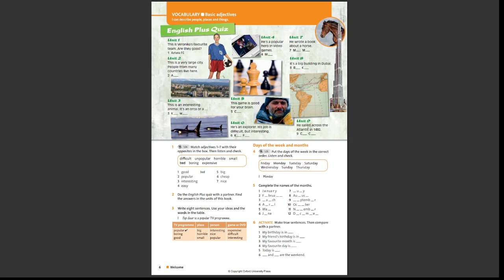Listening 1.05 grade 6 English Plus exercise 4 page 6 аудио слушание 1.05 класс 6 English Plus ex 4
Listening 1.05 grade 6 English Plus exercise 4 page 6 аудио слушание 1.05 класс 6 English Plus ex 4  p 6 упражнение 4 страница 6 упр 4 стр 6